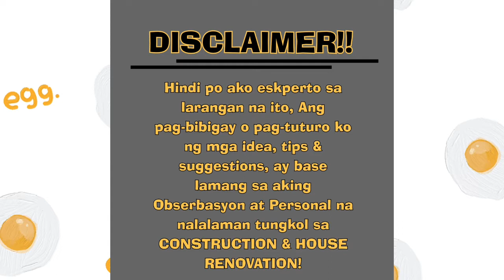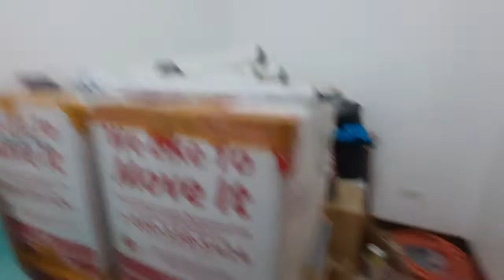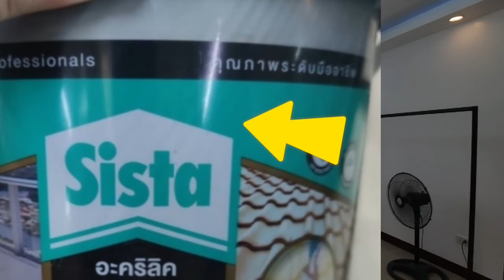ANGELI SF, 54sq.m,, (2nd visit)😅 YEHEYY,, WALANG TAGAS!!